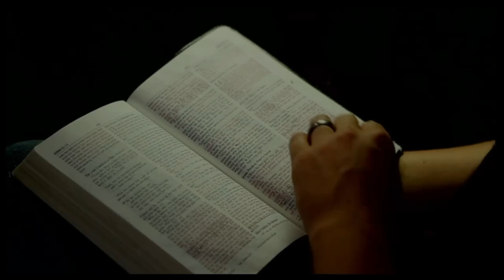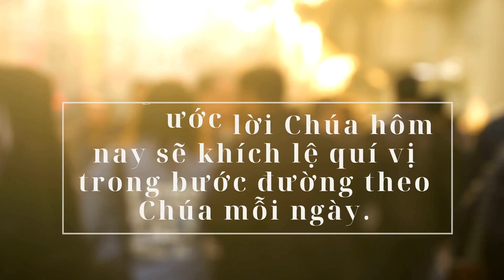Lời Sống Hằng Ngày | Ê-xê-chi-ên 13-15 | Bản Hiệu Đính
Ngày 4/9 | Ê-xê-chi-ên 13-15 | Bản Hiệu Đính 2010
THÔNG TIN VỀ HỘI THÁNH
🔹 Zoom ID: 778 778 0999 (vui lòng comment để nhận password)
🔸  Thứ 7: 8h30 sáng Học kinh thánh và cầu thay.
🔸 Chúa nhật: 8h30 sáng Thờ phượng và nghe lời Chúa